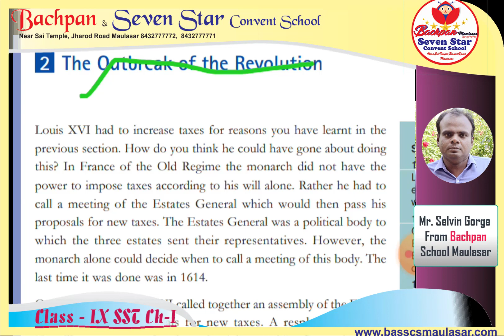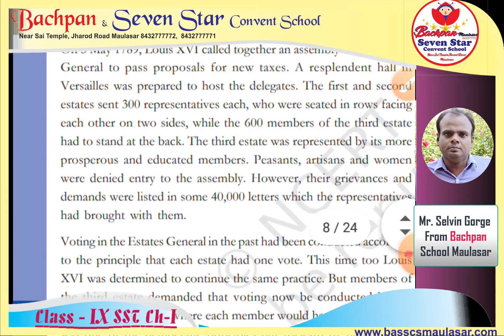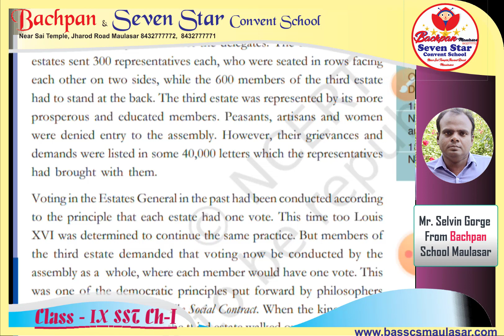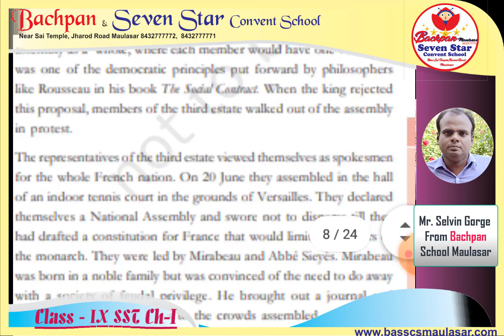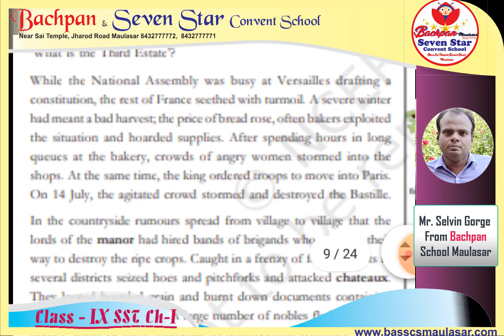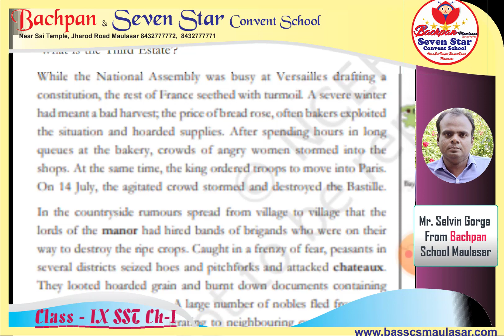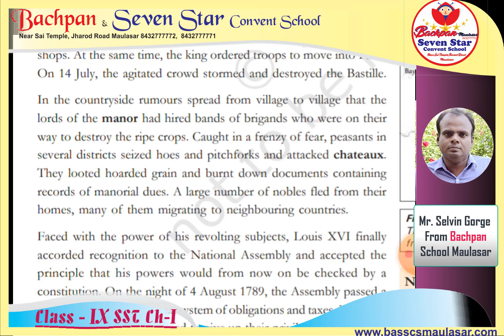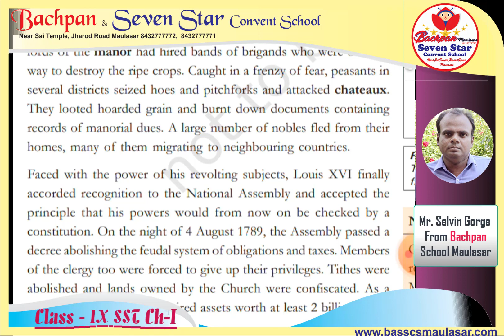Class IX SSt Ch I Part III